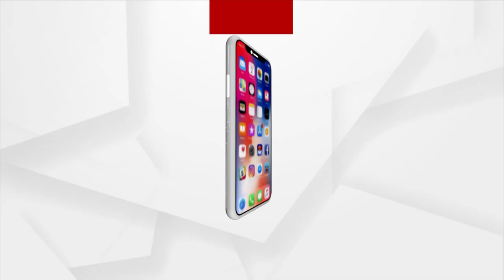Intercontinental Ballistic Missile Agni-V Successfully Tested In India